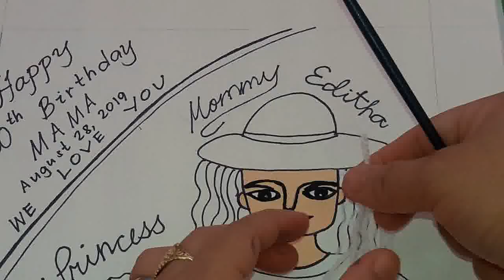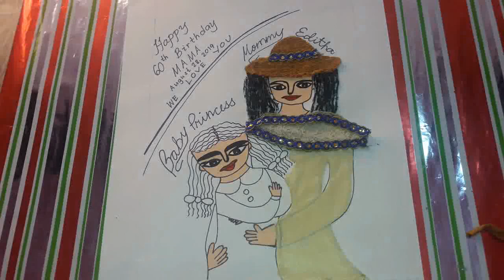Mama Editha 60th Birthday - art / craft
This video is specially dedicated to my mother- Mama Editha for celebrating her 60th birthday.  I love you mom! God bless you always!

Spread LOVE